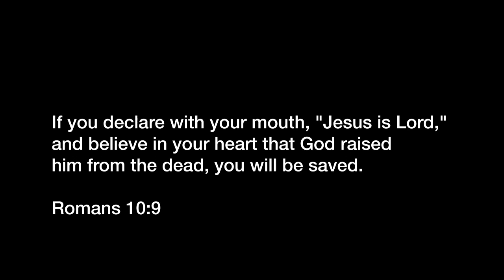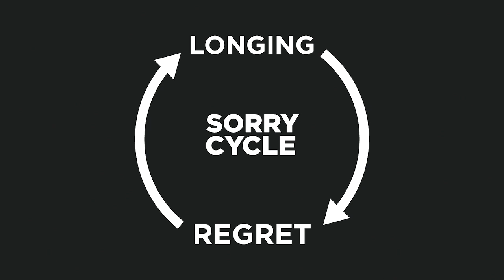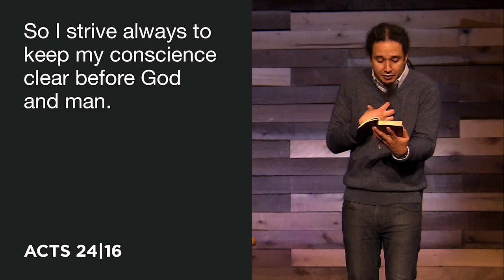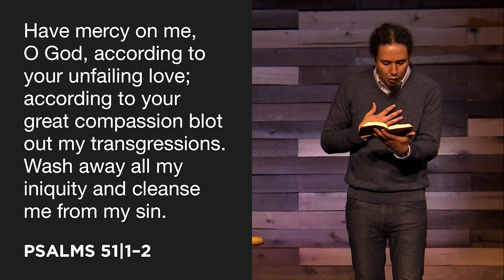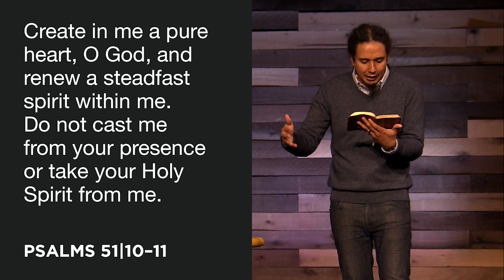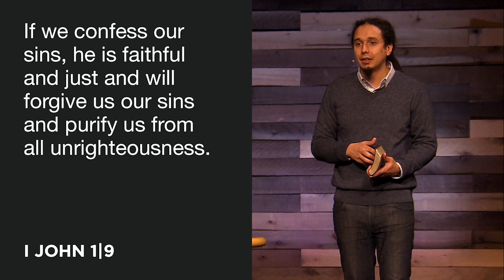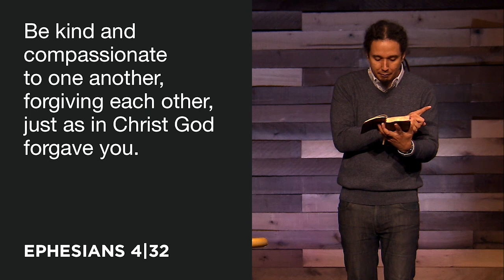Starting Over - "Release Your Regrets" - 2/25/2018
Starting Over is a four week series which shows us how to recognize specific regrets and then release them to God as we learn to see our regrets as opportunities to start over. Finally, we can see God redeem our regrets as he takes the worst things in our lives and uses them for a greater good.